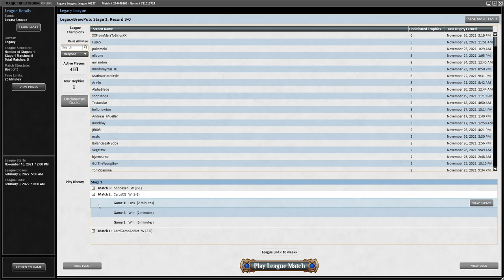🚨LEGACY🚨 BR Reanimator Episode 3 (November 26th 2021)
Hello everyone!

A perfectly played 3 games. No misplays or mistakes anywhere. Count it!
I lied, i misread the length count. We're less than a hour. Sorry about that 😆

Deck Tech - 0:00
Round 1 (Armageddon Stax) - 01:42
Round 2 (Elves) - 13:42
Round 3 (Show and Tell) - 24:22
Outro - 41:15